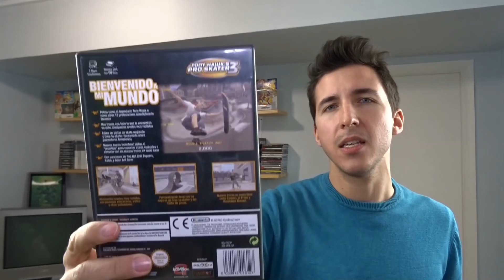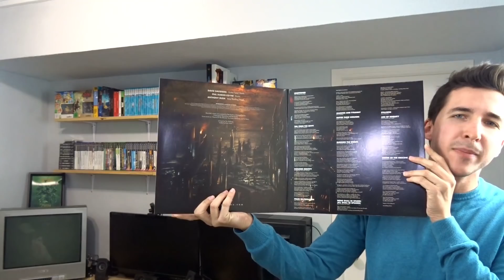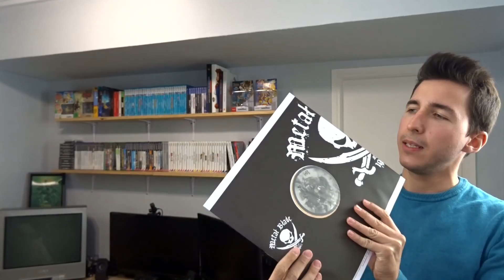Compras (Retro) Barcelona, Bilbao y Madrid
Vuelven por navidad, las compras al canal. En nuestro caso particular cuando salimos de viaje nos traemos videojuegos como souvenir, y en las últimas semanas hemos estado visitando la Barcelona Games World, además de la propia ciudad como tal, y también Bilbao y Madrid. Así que obviamente, había que salir de caza, y aquí están los resultados.